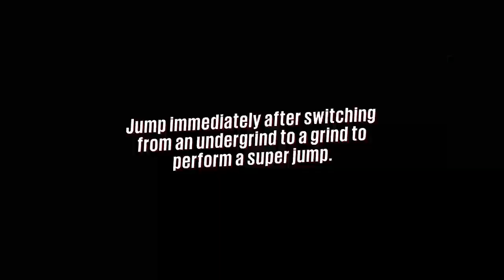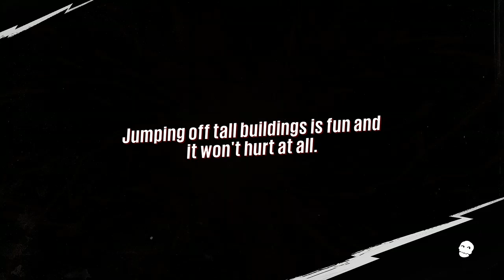THE GREAT ESCAPE | Sunset Overdrive | Set 2 Xbox One LIVE Stream